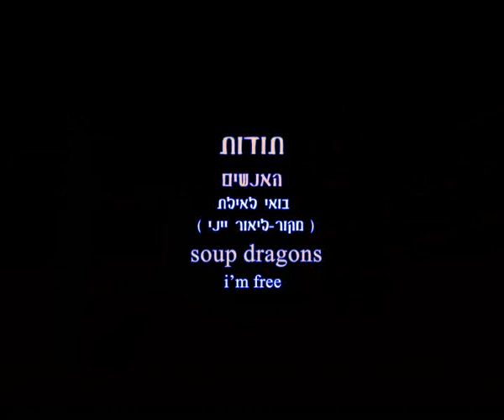kite surfing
kite surfing by omri porat+after effects